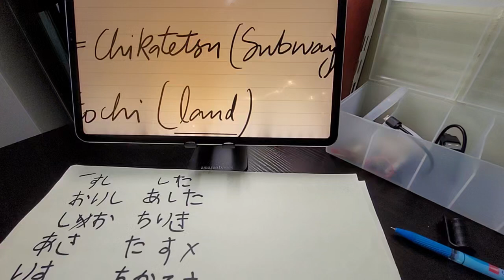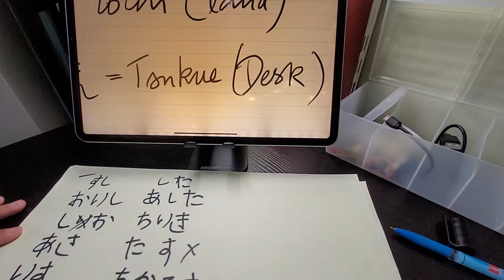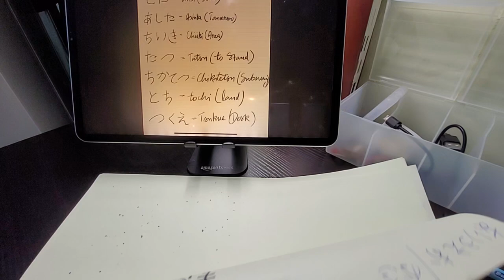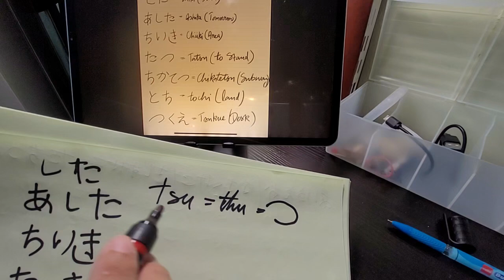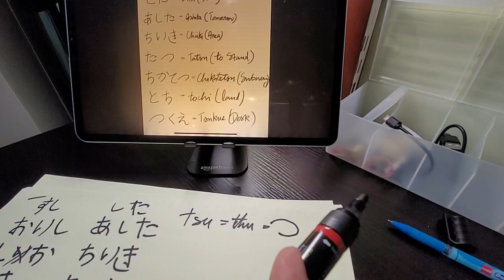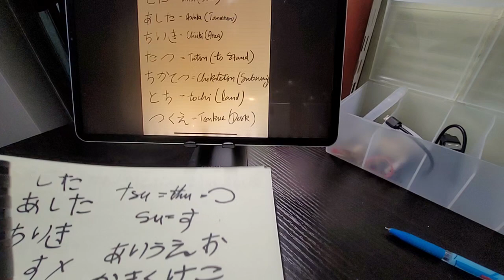Learning Japanese Day 19 | 4 Hiragana columns done!